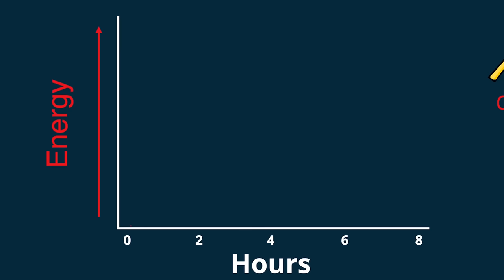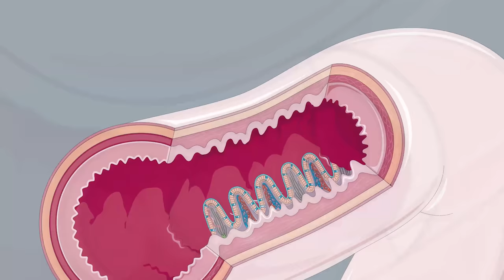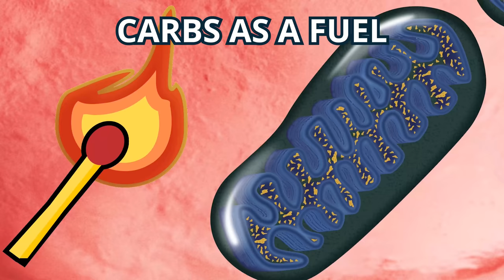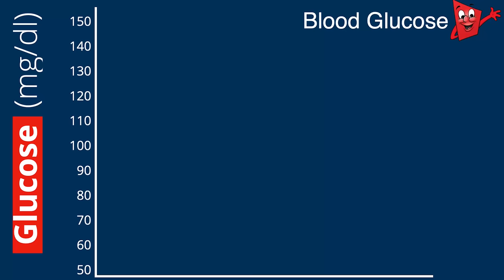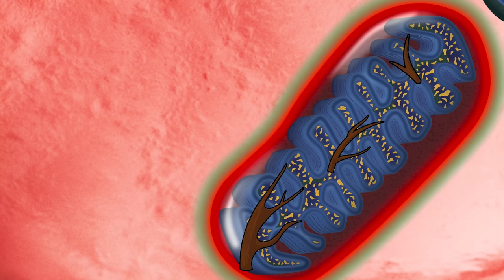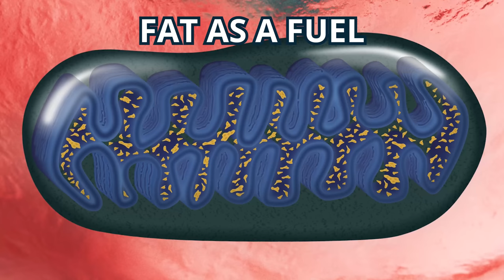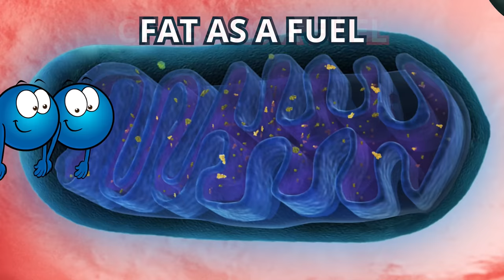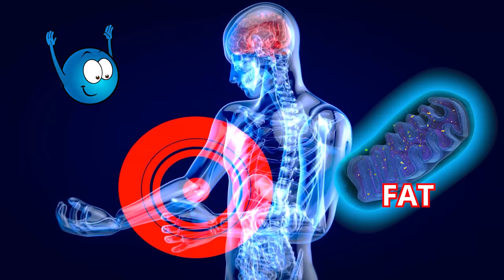This Will Actually Fix Your Low Energy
What you consume dictates your body’s chemistry and energy.
A campfire provides an excellent analogy for how different FOODS result in different fuels - each fuel energizes the body differently. In this video i explain how each fuel effects your energy.